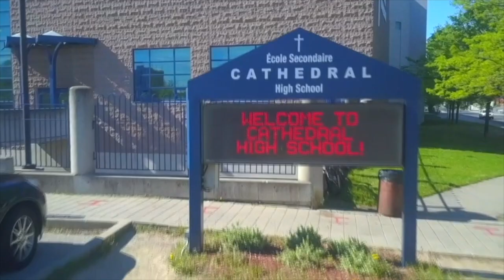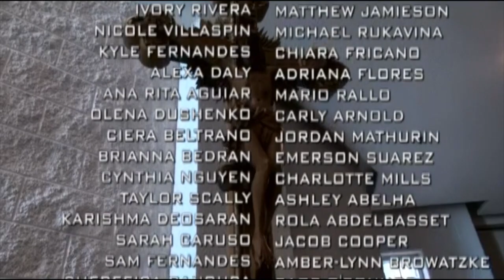CHSTV News - Tues. May 1, 2018